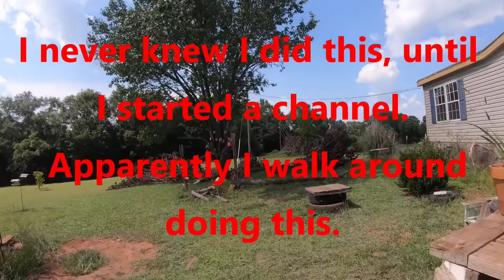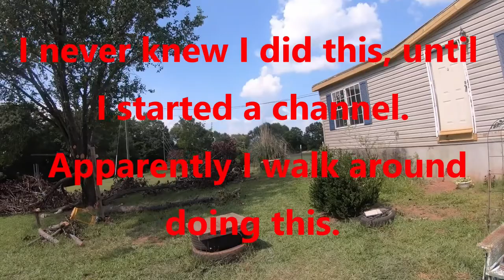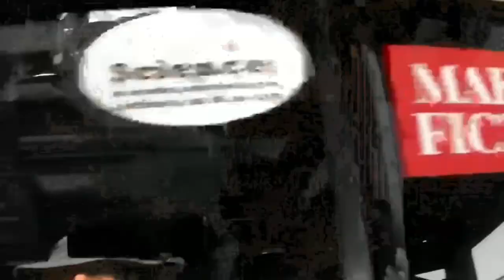The Fool on the Hill